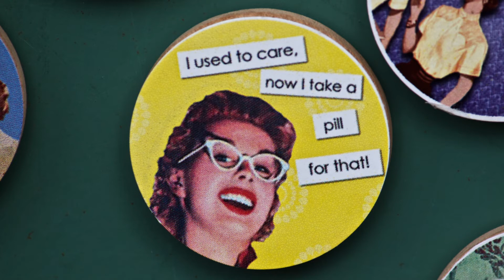Franklin, PA Applefest October 6, 2013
It's an old fashioned, small town event, celebrating the harvest of apples (and more).  However, apples were the one thing I didn't see anywhere.  That said, it's a bit of Americana, it's nostalgia, bad food, and a chance to step out of our modern world to a quieter time.  Shot with a Canon T2i, edited with Final Cut Pro X.